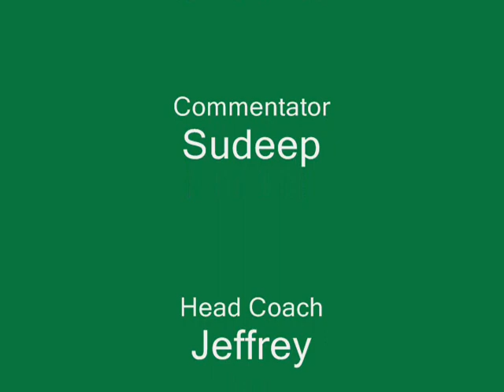Cyber Bowl Machinima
Cybercamps Machinima on Nfl Head Coach Game